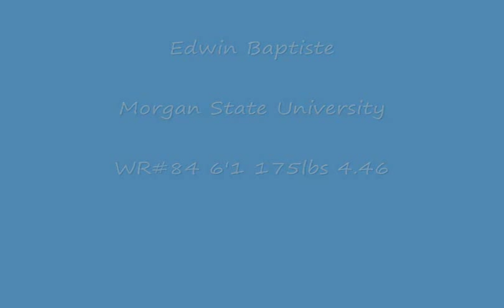Edwin Baptiste Morgan State WR#84